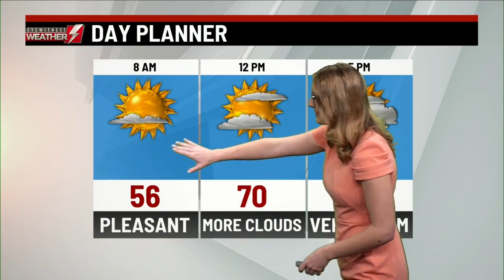Eyewitness Weather Webcast 10/10/20